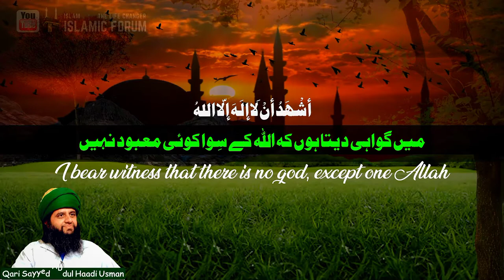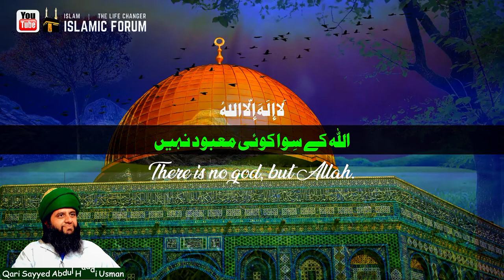Most Beautiful Azan In The world ever New 2021 | Emotional Azan | Heart Soothing Voice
In this video, you will find the most beautiful, emotional, and heart soothing Azan (Adan) in the world ever by Qari Abdul Haadi Usman Naqshbandi new recorded in 2021.